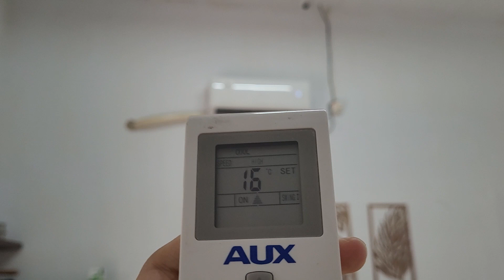AUX air conditioner ASW-05A4/FAR3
Located at cafe
Features:
-Turbo
-iFeel
-iClean
-iFavor
-Anti-FUNGUS
-Sleep

Refrigerant: R32

I don't know where the outdoor unit located